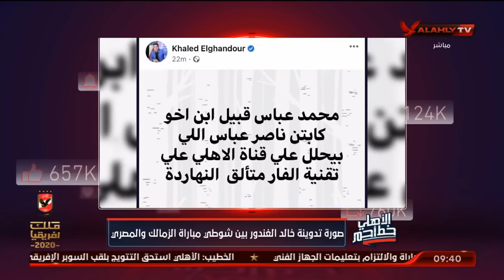فقرة الفار رووم .. وسؤال لخالد الغندور : هو كريم حسن شحاتة مشي من قناة الزمالك لية ؟